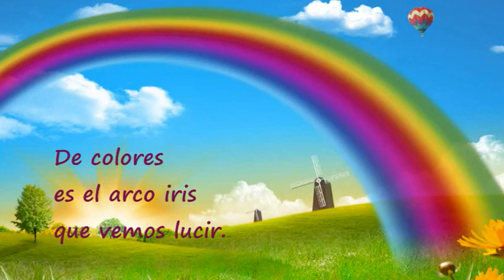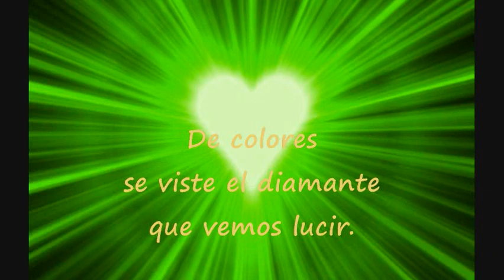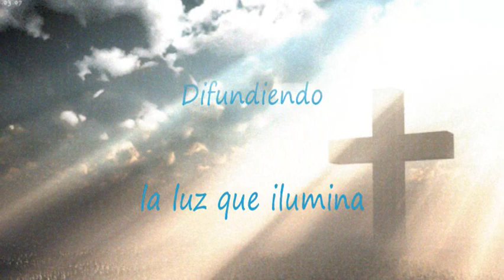De colores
se visten los campos
en la primavera.

son los pajarillos
que vienen de afuera.

es el arco iris
que vemos lucir.

Y por eso los grandes amores
de muchos colores
me gustan a mí. (2)

de colores brillantes y finos
se viste la aurora.

de colores son los mil reflejos
que el sol atesora.

de colores se viste el diamante
que vemos lucir.

Y por eso...

Jubilosos,
jubilosos vivamos en gracia
puesto que se puede.

Saciaremos,
saciaremos la sed ardorosa
del Rey que no muere.

Jubilosos,
jubilosos llevemos a Cristo
un alma y mil más.

Difundiendo la luz que ilumina
la gracia divina del gran ideal. (2)